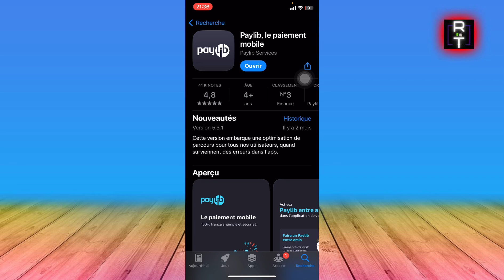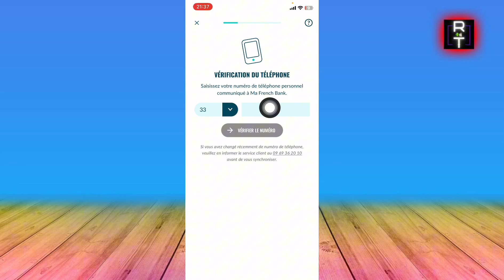Comment Activer Paylib Sur Ma French Bank (2024)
Dans cette vidéo, je vous montre Comment Activer Paylib Sur Ma French Bank